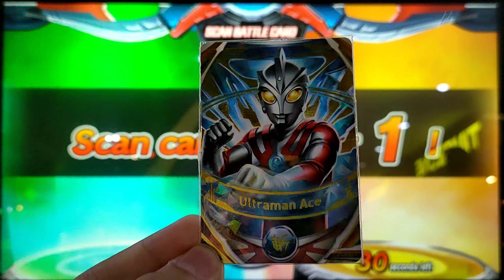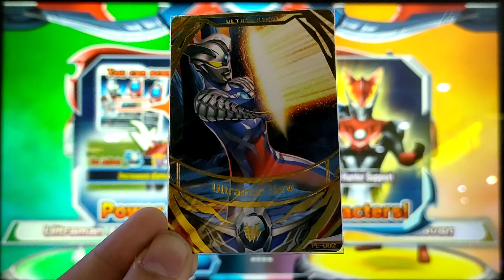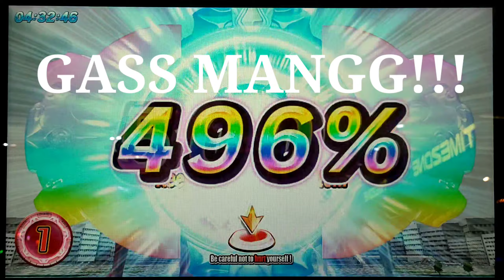Ace Dan Seven Melatih Geed!!! | Ultraman Fusion Fight R/B Ver.1 Indonesia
Ultraman Ace Dan Ultra Seven Sedang Melatih Geed Untuk Berperang!!!, Ace Dengan Metalium Kousen(Beam) Dan Seven dengan Eye Slugger ya!!!

Untuk Kartu Yang Dipakai Di Video ini:

2-003 Ultraman Ace
[ Ultra Rare ]

2-030 Ultra Seven
[ Normal ]

PE-002 Ultraman Zero
[ Promotion ]

B1-012 Ultraman King
[ Super Rare ]

Untuk Info Kedatangan Video Lain...

Ultra FusionFighter Pamit Dulu!!!